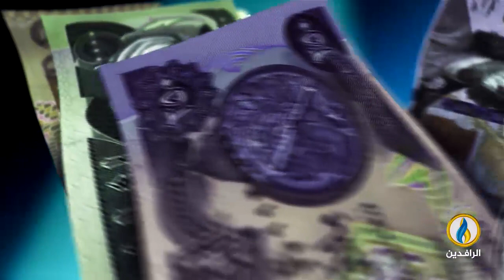أبرز الأخبار الاقتصادية على قناة_الرافدين ليوم السبت في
تقديم:
نصير محمد
ــــــــــــــــــ